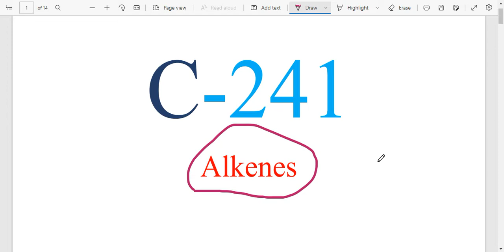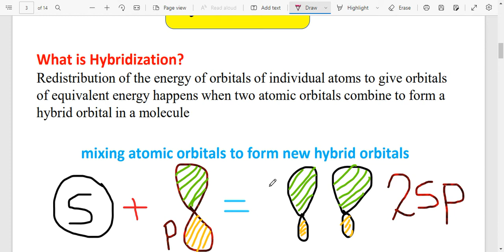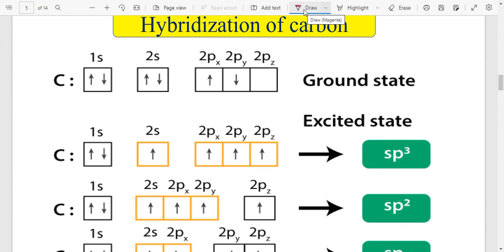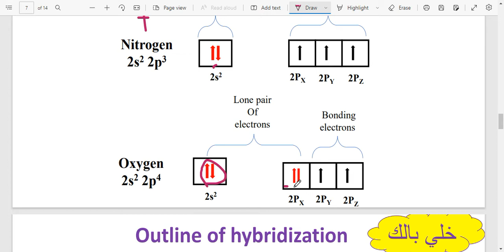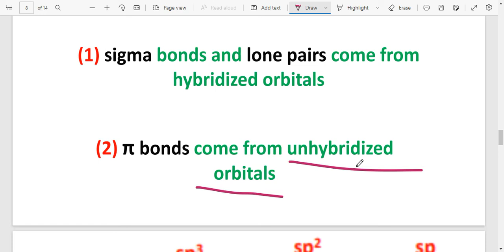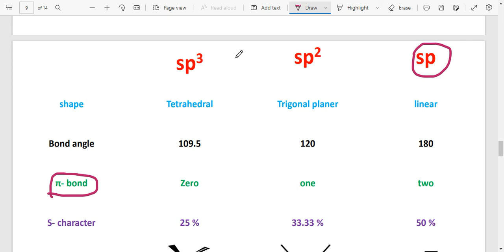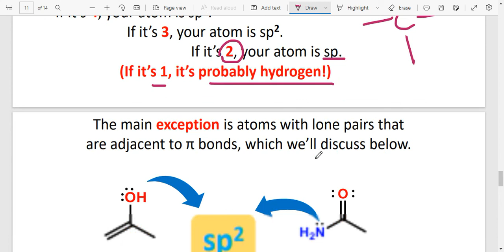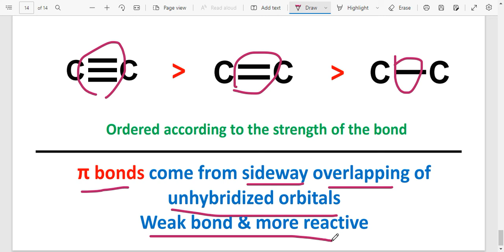Organic chem 241-part 1-alkenes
undergraduate Organic chemistry 241
Alkenes
hybridizaton
حل اسئلة